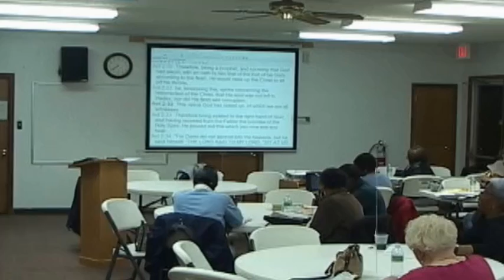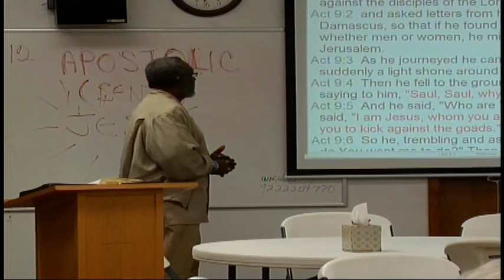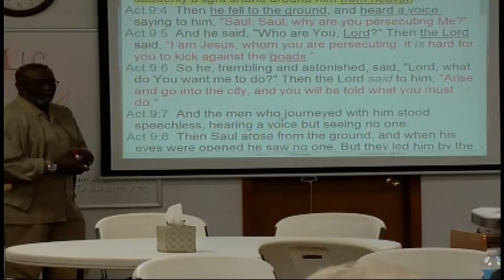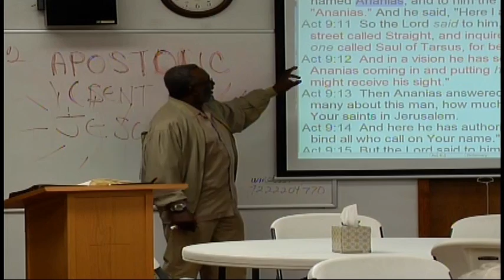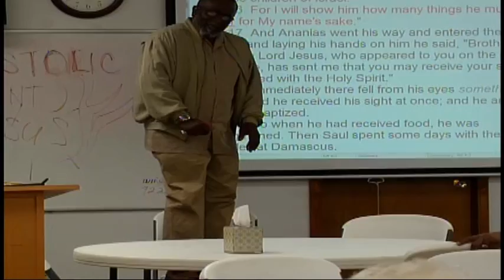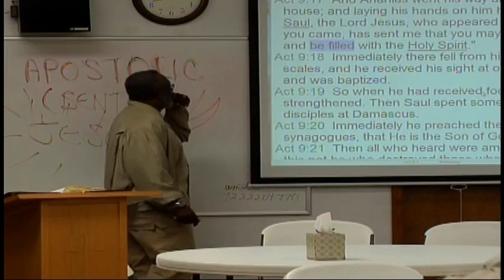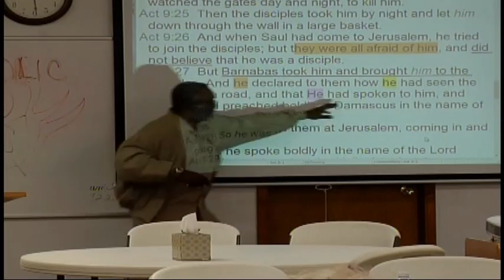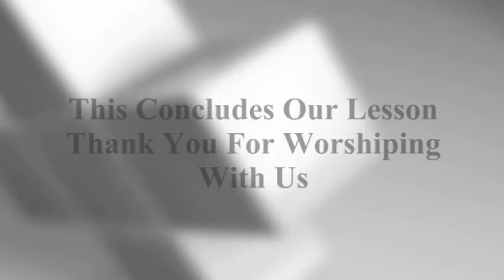Second Missionary Baptist Church Media Ministry